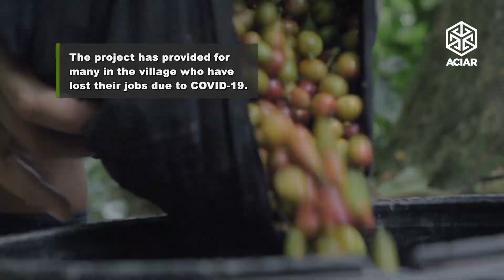Agroforestry gives new lifeline to Nadroumai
Led by researchers at Griffith University, the Pacific Community and the Nadroumai Women's Club, ACIAR has supported an forestry project in Fiji that increases resilience, productivity, community engagement, climate mitigation, and livelihood opportunities from agroforestry.

This project has also supported the Nadroumai Women's Club to meet SDG15, which aims to protect, restore and promote sustainable use of terrestrial ecosystems, sustainably manage forests, combat deforestation, and halt and reverse land degradation and halt biodiversity loss.